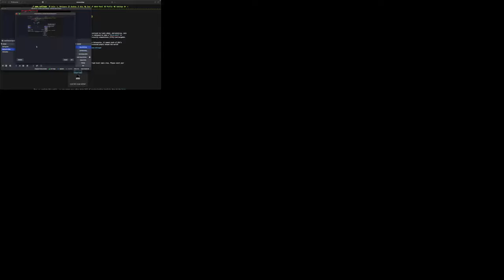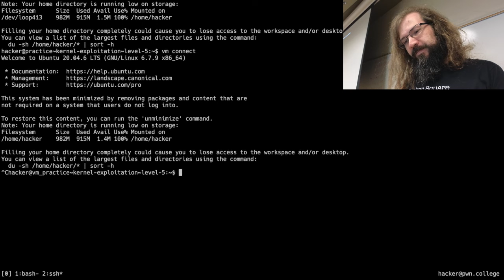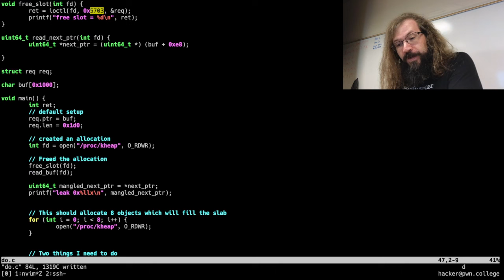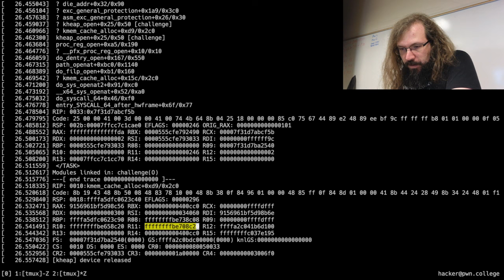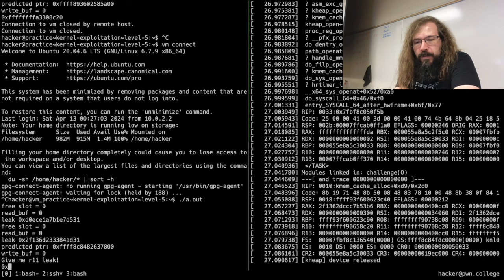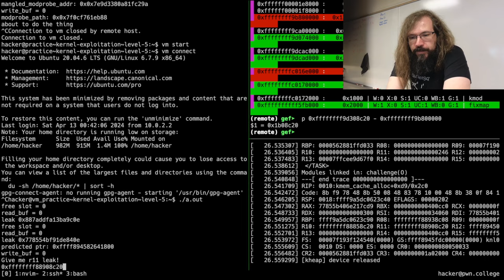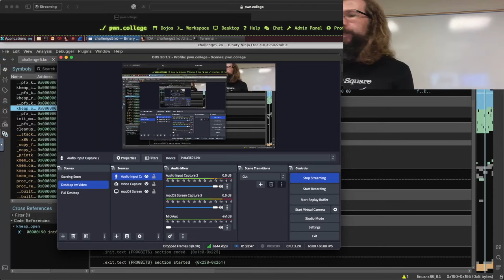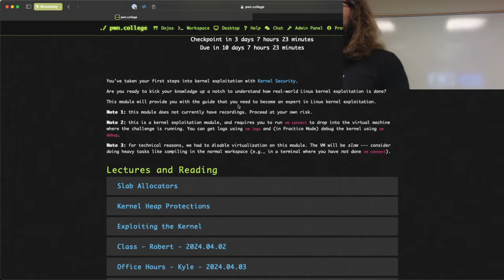Kernel Exploitation - CSE598 - Robert - 2024.04.12